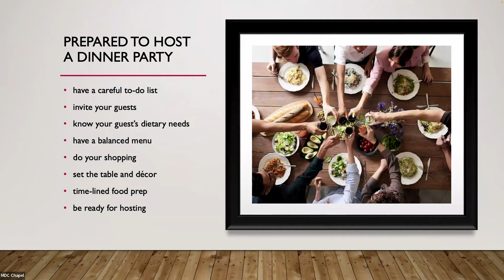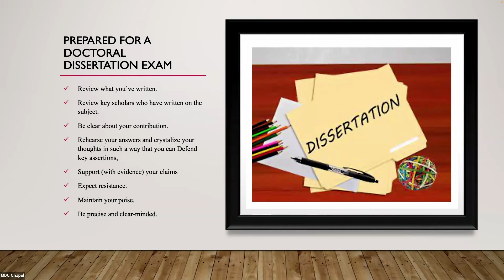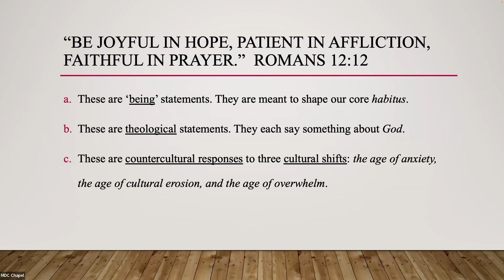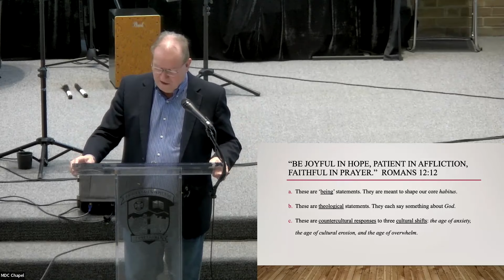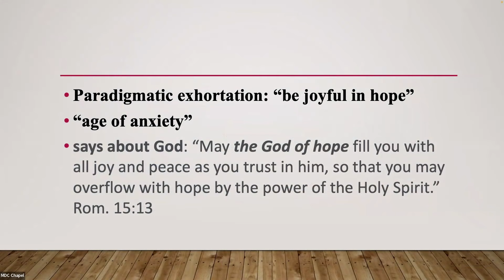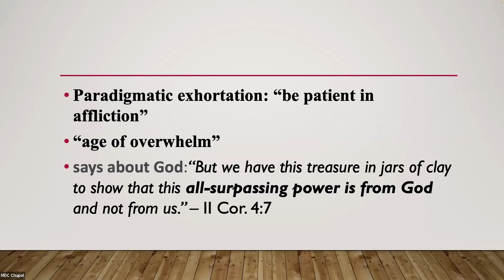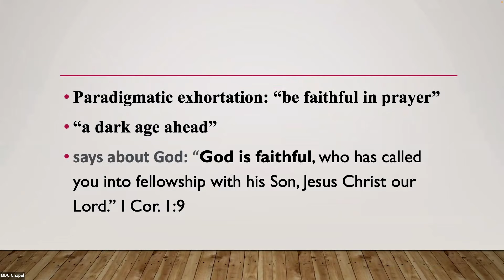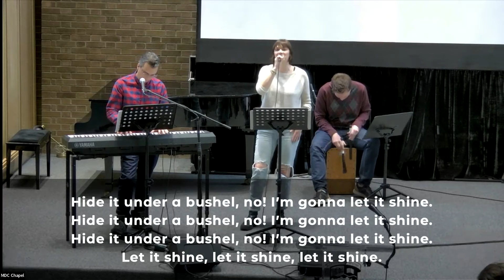Chapel | February 13, 2024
Welcome to Chapel! This week, Dr. Phil Zylla shared a message titled “Living A Culture: Paradigm for Authenticity” from Romans 12:12.